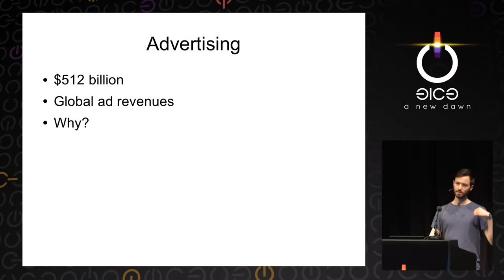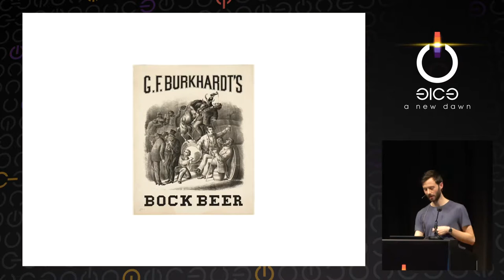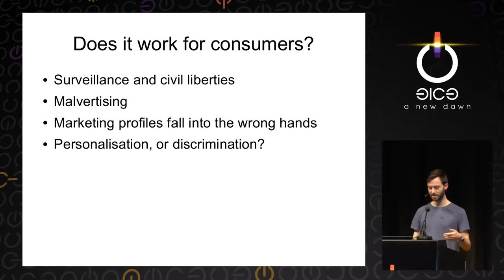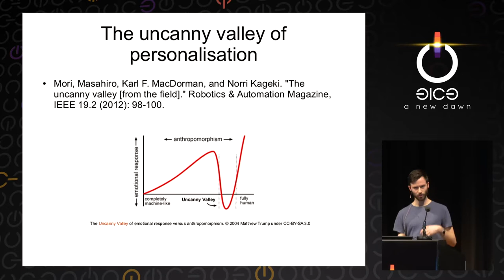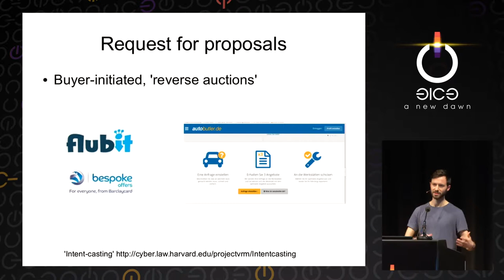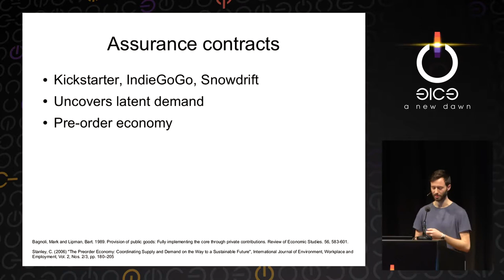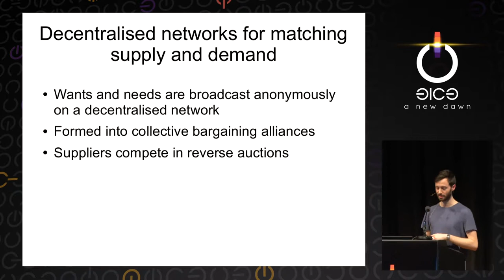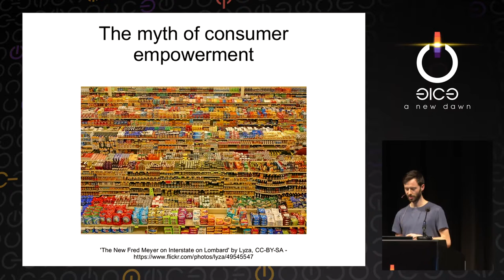Reuben Binns: Privacy and Consumer Markets (deutsche Übersetzung)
The internet may be the nervous system of the 21st century, but its main business purpose is helping marketers work out how to make people buy stuff. This talk maps out a possible alternative, where consumers co-ordinate online, pooling their data and resources to match demand with supply.

Reuben Binns